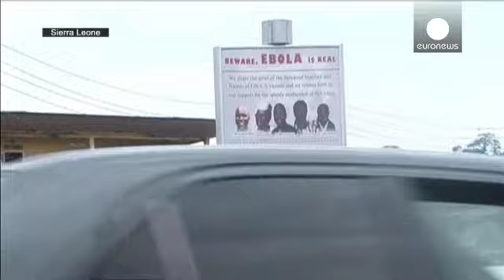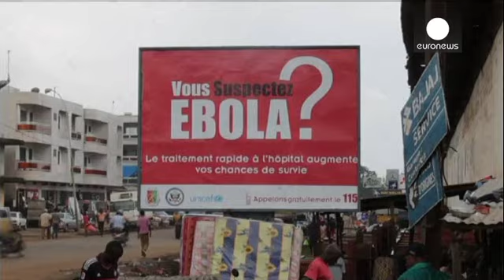Ebola è letale anche per l'economia nell'Africa dell'ovest. L'allarme della Banca Mondiale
Ebola sta mettendo in ginocchio Guinea, Sierra Leone e Liberia. Le economie dei tre paesi secondo la Banca Mondiale potrebbero subire perdite per almeno 700 milioni di euro. Per questo l'organizzazione ha previsto uno stanziamento iniziale di 77 milioni di euro. Sforzi ancora limitati per uno scenario catastrofico come quello descritto da chi lavora sul campo.

"Il punto più difficile in questo posto - racconta Stefan Liljegrenun, di Medici Senza Frontiere in una clinica di Monvoria, Liberia - …